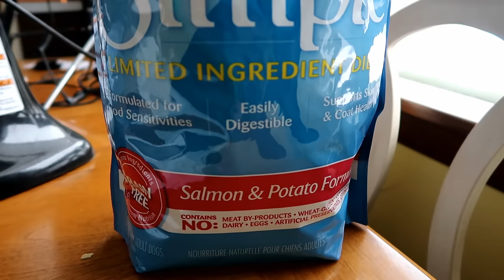WRONG YARD CAT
We got woke up this morning by a cat who decided to come visit . . . not a good idea cat.  Memphis went back to the vet for another re-check, and Jamie worked on the dollhouse again!